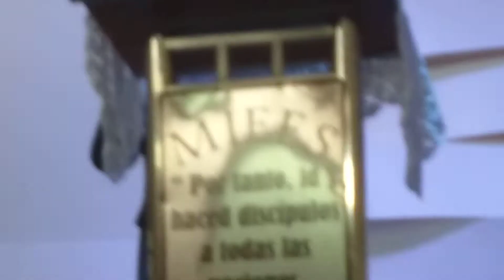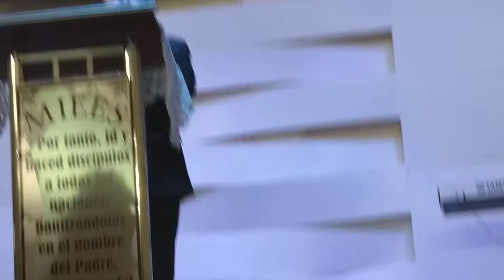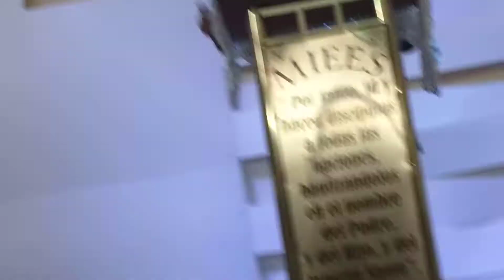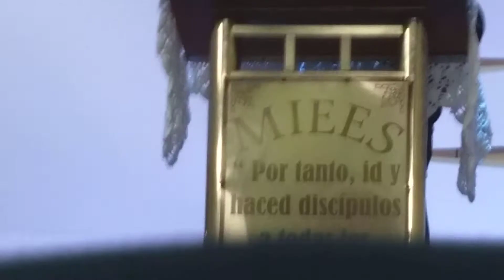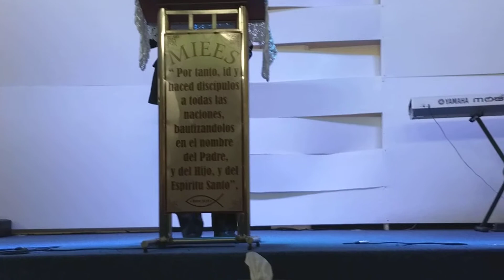MIEES: Mi Amigo Cristo. Pastor Ruben Mtz.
En Iglesia Monte Sinai AD SLP MEX